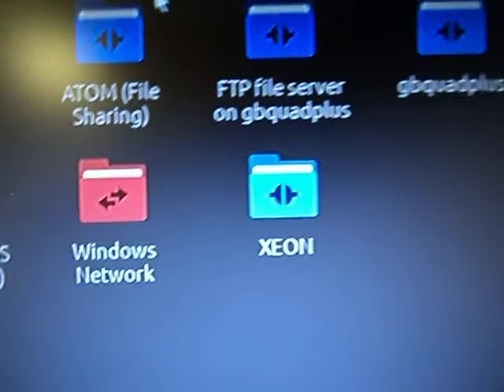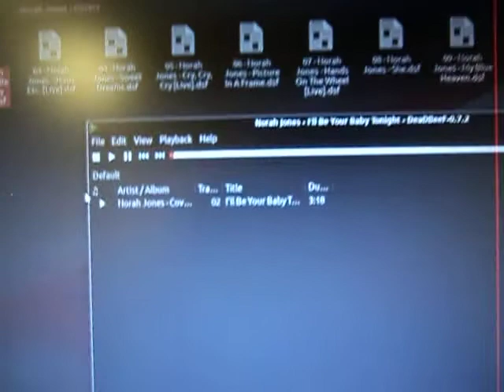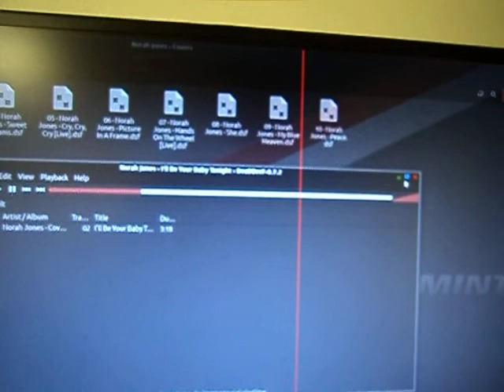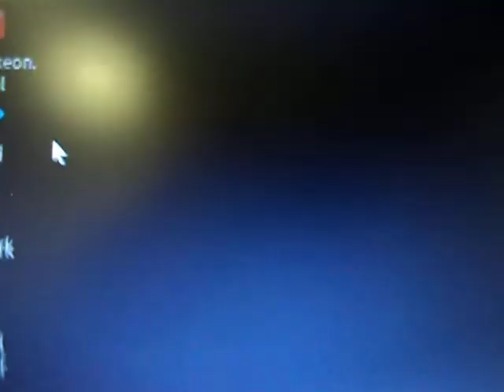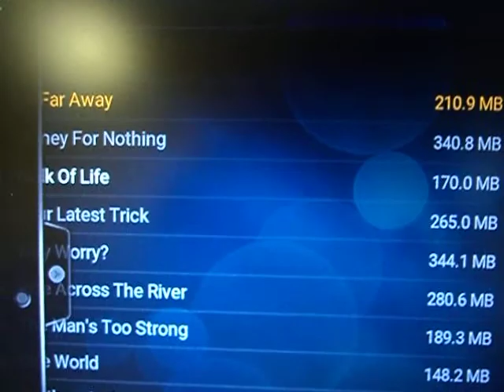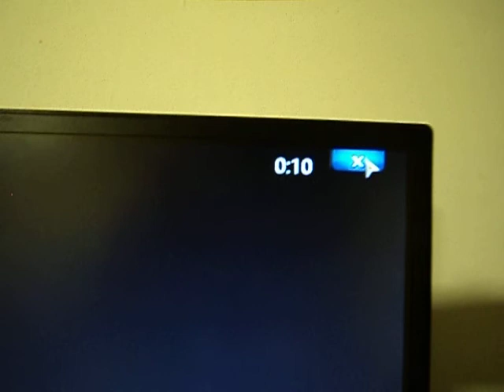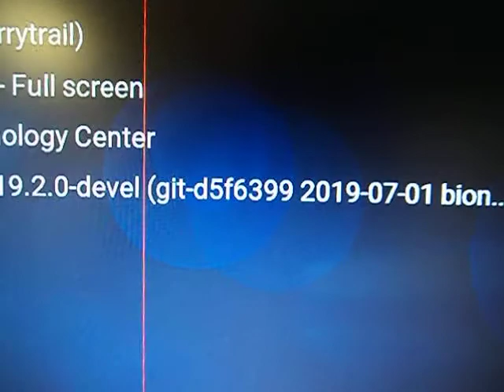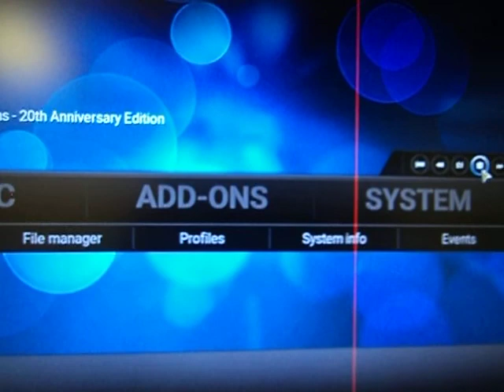Atomic pi SACD DSD test!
Atomic pi,Os Linux pepermint 10,kodi,deadbeef,toshiba dynadock with optical fiber.compiled audio video drivers.
dsf,dff in samba share.
Next test with dac,192khz 24 bits.